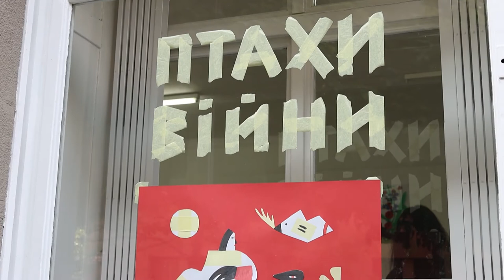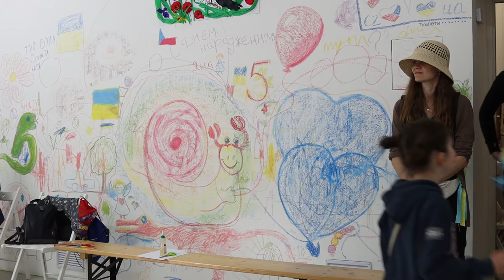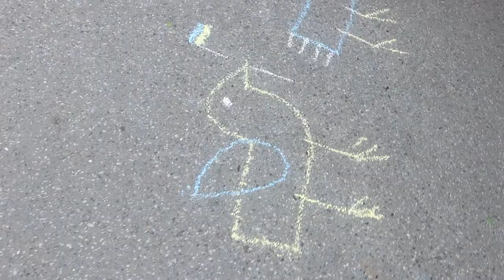ZUPYNKA AVU v POP-UP Galerii AVU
V rámci projektu Zupynka AVU, který iniciovala Nela Britaňáková,  se POP-UP Galerie AVU proměnila v dočasný ateliér, kde se odehrávaly výtvarné aktivity pro děti (a dospělé) z Ukrajiny. Ty (ti) sem mohli přijít si odpočinout, odreagovat se, ale také se aktivně věnovat tvorbě. V galerii byly přítomny zkušené lektorky z Ukrajiny.